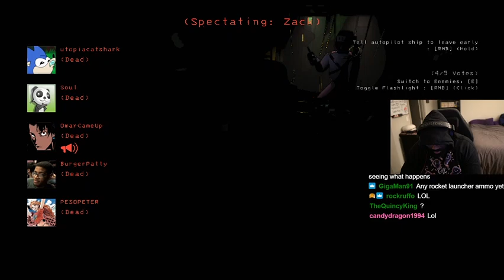Shofu plays Lethal Company With mods Part 3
That with Tito fumbling on the cams got me heated